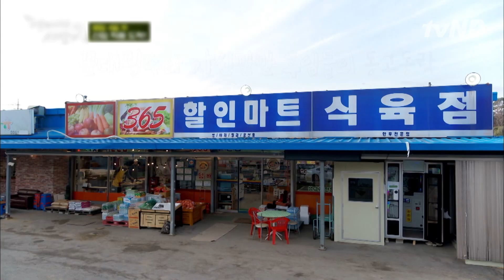Ra Là Âm Mưu! 😝😝😝 Lee Kwang Soo Nổi Lòng "Ma Cũ" Bắt Nạt "Ma Mới" UnexpectedBusiness2 🇻🇳VIETSUB🇻🇳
🎬 Trò chuyện cùng nhau, hai thành viên cùng các vị khách mời đều mở lòng chia sẻ những trải nghiệm khi được là việc cùng các diễn viên kì cựu - Tất cả chỉ có trên chương trình UnexpectedBusiness2​ được phát sóng trên kênh tvN​!

UnexpectedBusiness2 là một chương trình thực thế Hàn Quốc được chiếu trên kênh tvN. Tham gia chương trình là hai diễn viên JoInSung và ChaTaeHyun với nhiệm vụ bất ngờ làm chủ một cửa hàng nhỏ vùng đồng quê trong vòng 10 ngày.